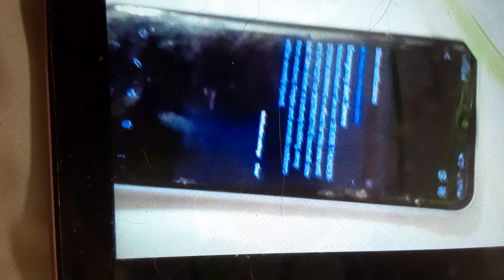got this a couple hours ago-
if u couldn't read it, it said,

National Weather Service: SEVERE THUNDERSTORM WARNING in effect for this area until 4:15PM CDT for DESTRUCTIVE baseball size hail. Take shelter in a sturdy building, away from windows. people and animals outdoorswill be severely injured.

also I just read it and it said away from windows and we were right next to a window when we got inside🤣🤣🤣